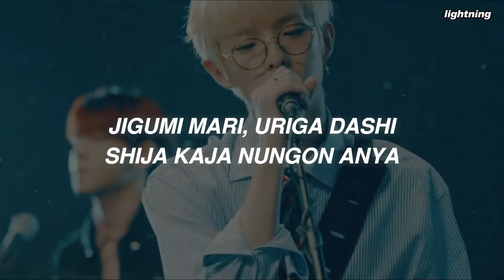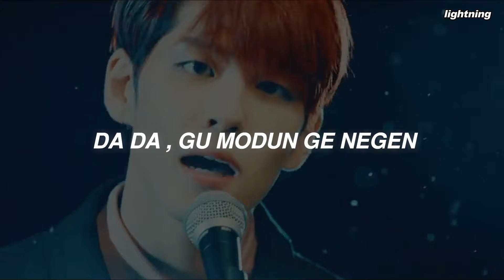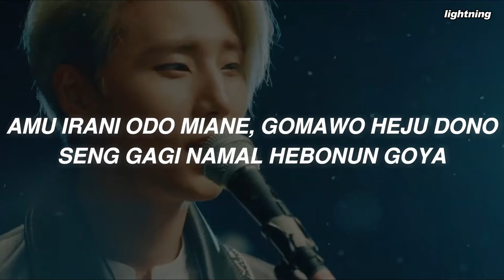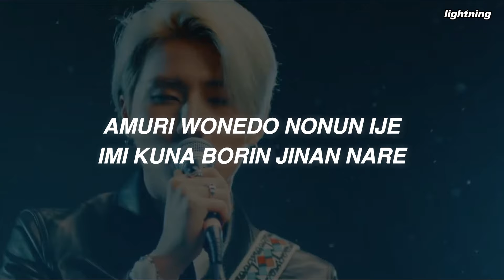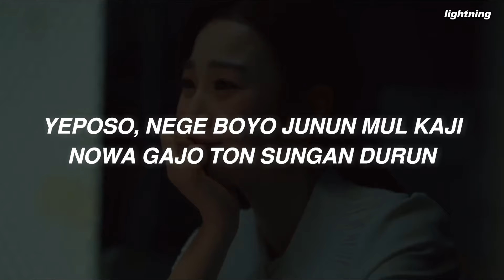DAY6 (데이식스) - 'You Were Beautiful (예뻤어)' Easy Lyrics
Artist: DAY6 (데이식스)
Song: You Were Beautiful (예뻤어)
Album: THE BEST DAY
Released: 18.06.06